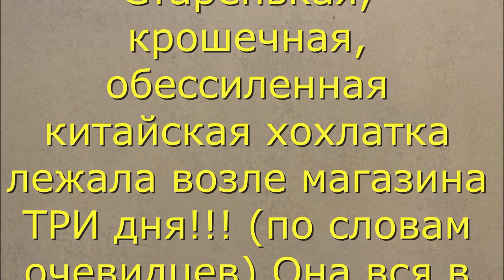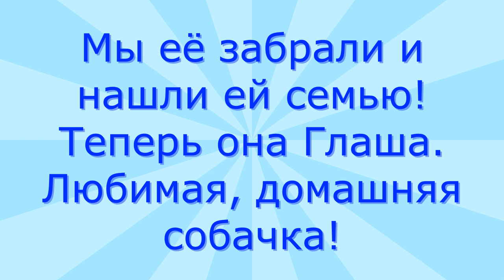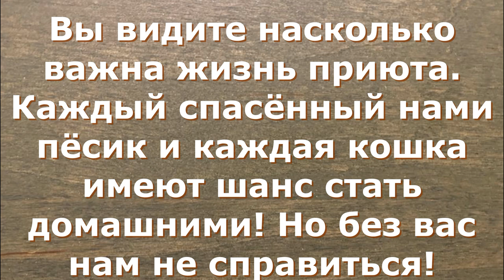Старенькая хохлатка три дня обессиленная лежала у магазина.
Visa Сбер: 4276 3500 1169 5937
Visa Сбер: 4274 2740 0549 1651
Visa Classic: 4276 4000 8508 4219
Альфа-банк: 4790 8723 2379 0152
Тиньков: 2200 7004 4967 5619
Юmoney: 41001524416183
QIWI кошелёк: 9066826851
Музыка